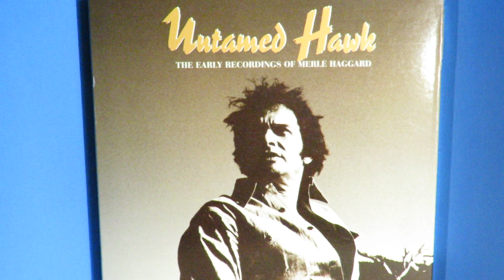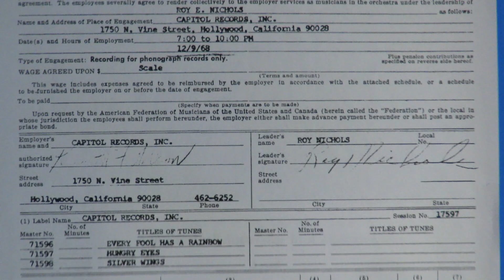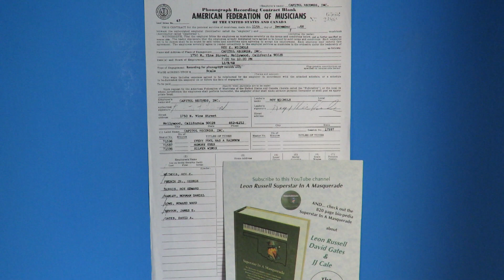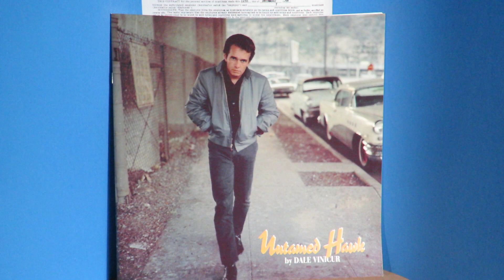Merle Haggard "Hungry Eyes" 1968 David Gates James Burton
As an often called upon arranger in Hollywood during the 60s, before he and James Griffin formed the successful group Bread, David Gates worked with a wide variety of artists.  Some of them were country music singers, like Merle Haggard the icon.  David was brought in on December 9, 1968 by producer Ken Nelson as the arranger for three songs for Merle. All three were written by Merle and were put on the album A Portrait of Merle Haggard by Merle with The Strangers.  Here is "Hungry Eyes," the first single from the album, and it has James Burton on guitar and string arrangements by Gates.  Merle's "Silver Wings" was also done that session and is on this YouTube channel.